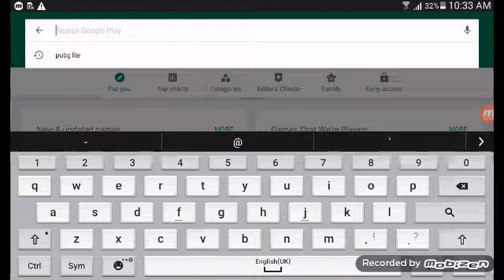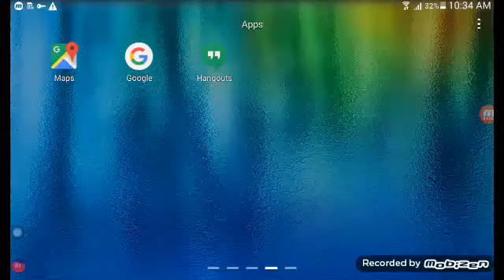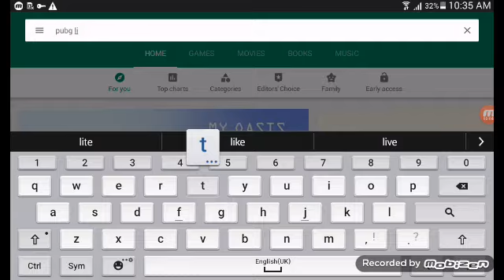How to downlode pubg lite in easy way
SUGAM boy